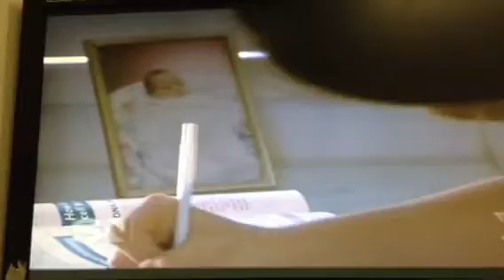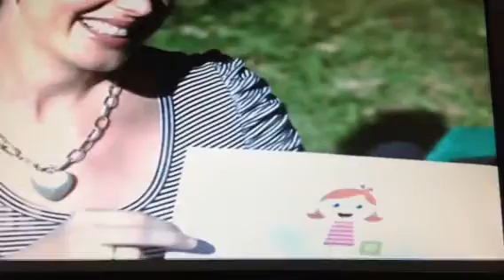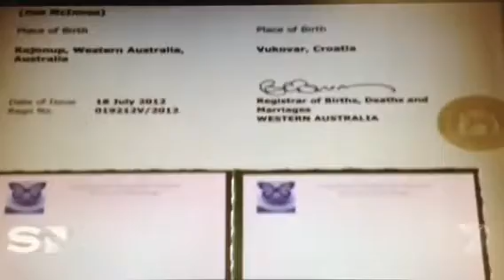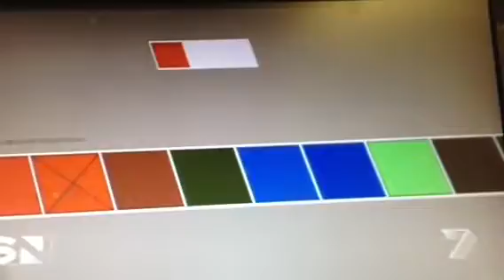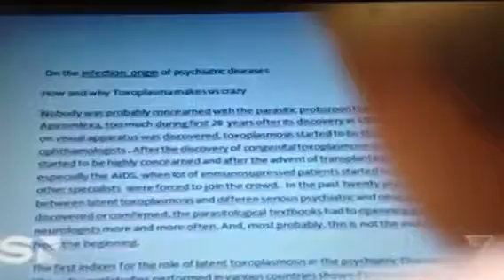Cats spreading viruses toxoplasma Gondii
Toxoplasma Gondii causes blindness   and mental issues in victims and many other health problems